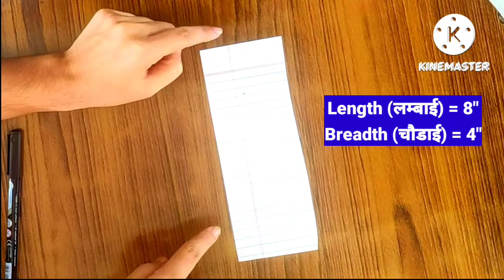Diy Bunny Hair tie |Rubber band | Quick and easy